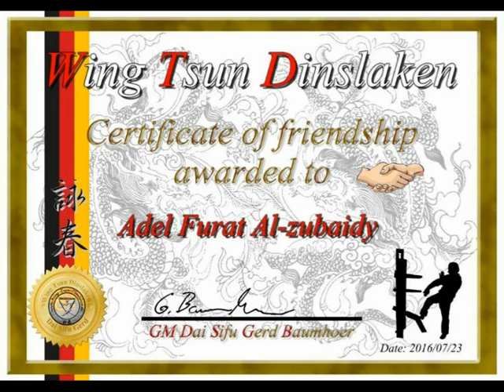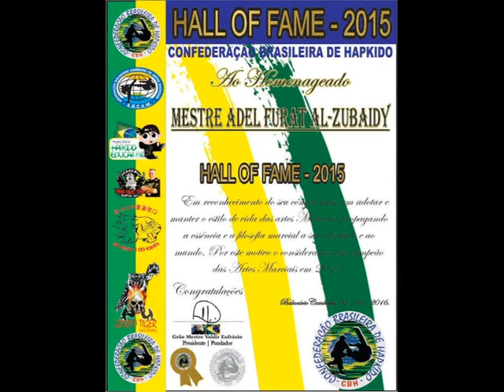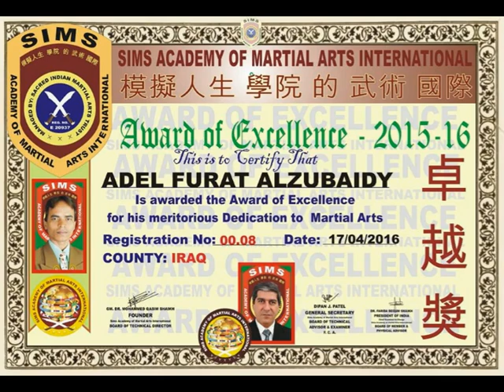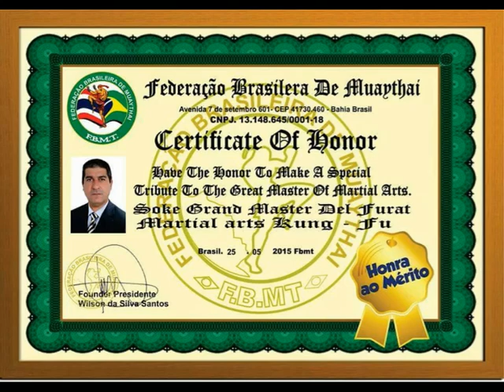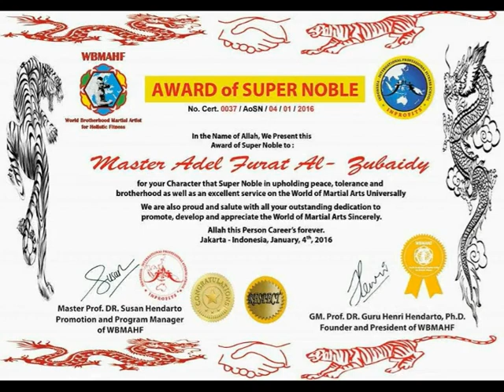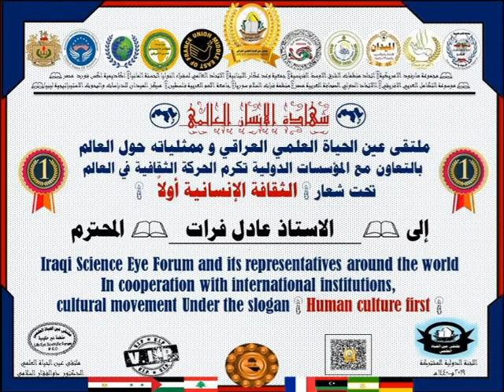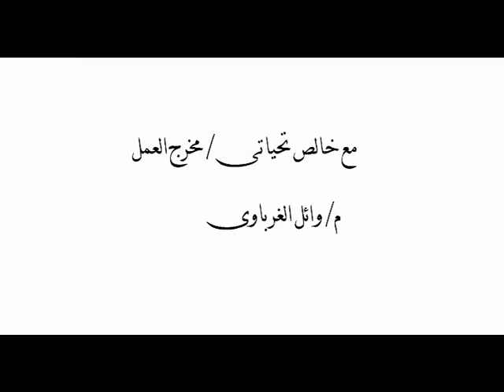adil forat2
اهداء لمعالى الدكتور السفير adil forat وذلك لدوره الكبير فى نشر الحب والاخوه بين الشعوب